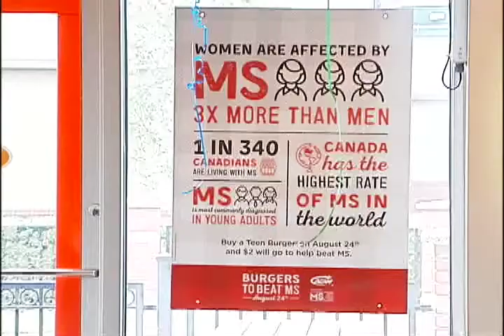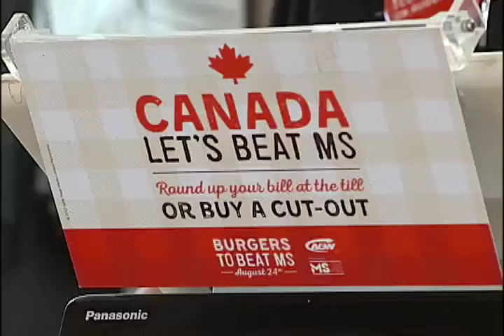NEWCAP NEWS AUG 24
Today's news stories from Lloydminster and surrounding area including:

It's the annual Burgers to Beat MS day at A&W locations across Canada where two dollars from every teen burger sold will be donated to the Multiple Sclerosis Society of Canada; more from the local effort.

Alberta's Agriculture Minister shares his thoughts on softwood lumber and what happens if NAFTA goes south in this week's Ag Report.

In sports,

We take a look at the financial side of chuck wagon racing many people might not know about.